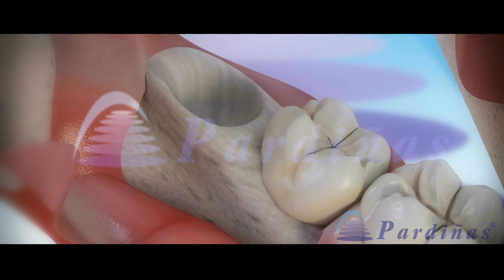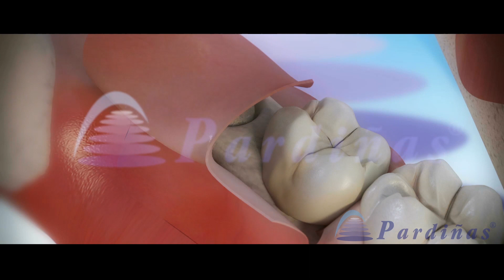智歯抜歯と歯周炎 ©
パディナ歯科病院の3Dビデオは ブラケット、エラスティックス、マイクロスクリューなどを含むブレースの様々な要素を展示しておる。完璧な治療を達成するために、歯科矯正器具についてのさまざまな運用も記載されている.  より多くの歯科治療はこのリンクへ

DentalPlayが配布や運営するビデオとその商業化。